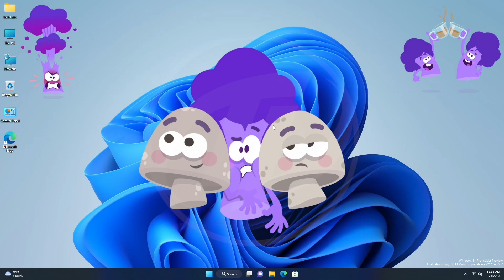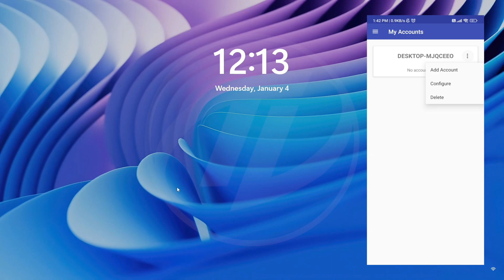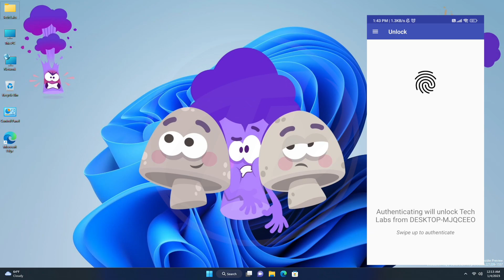How To Unlock Windows Using Android Fingerprint Scanner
CHAPTERS